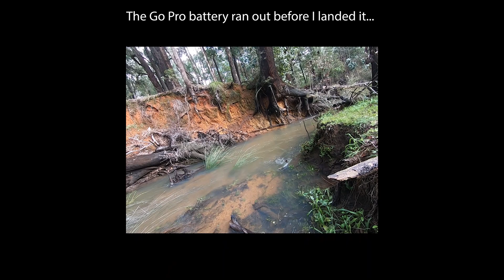WA Winter Redfin and Trout on Fly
My son and his dog join me for some winter fly fishing in Western Australia. We get some solid redfin and a nice rainbow trout.